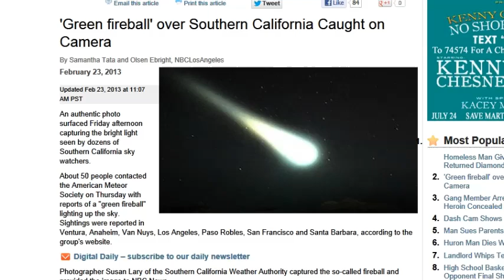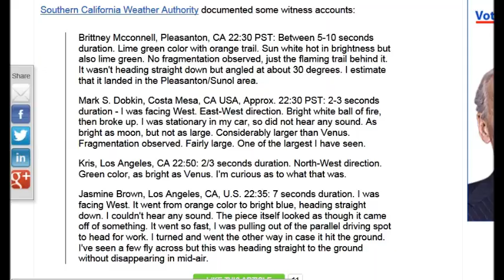GREEN FIREBALL STREAKS ACROSS SOUTHERN CALIFORNIA SKIES THURSDAY NIGHT (FEB 24, 2013)